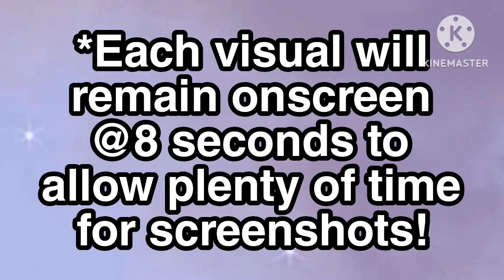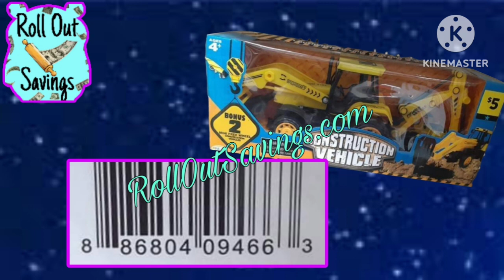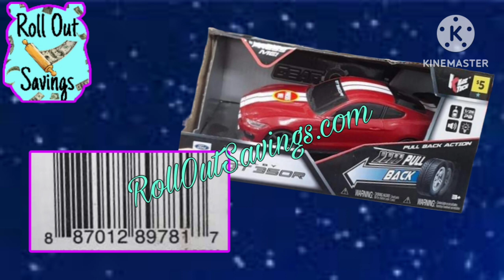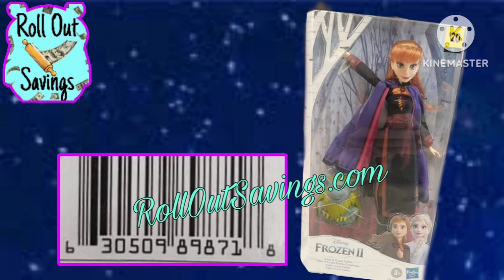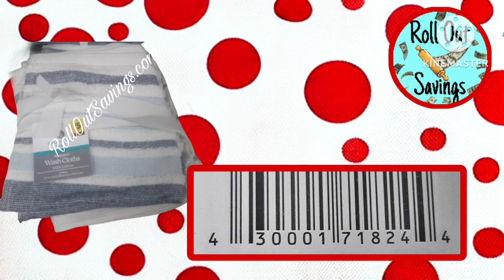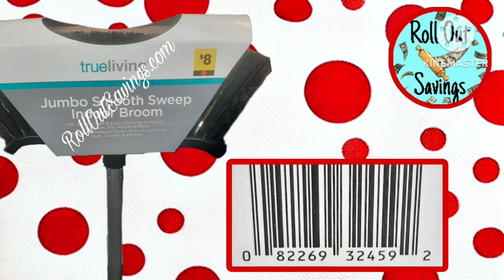Mega DG Clearance Part 3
Y'all there's so much info for this clearance sale we had to make a third video! You don't wanna miss ANY of this because it's EPIC!